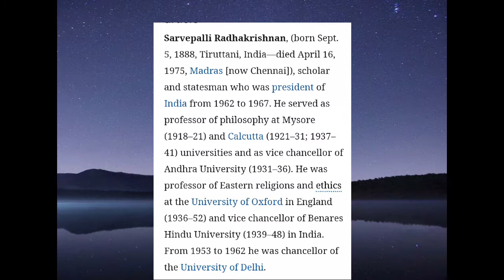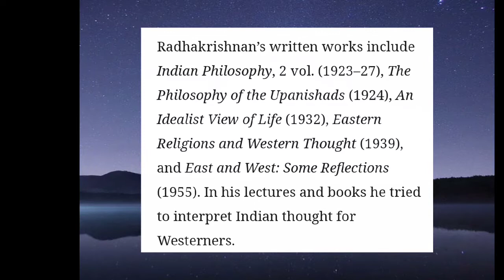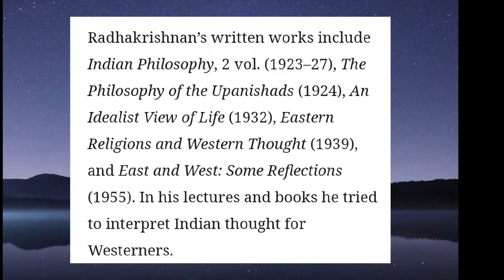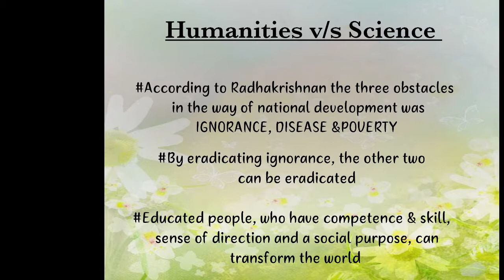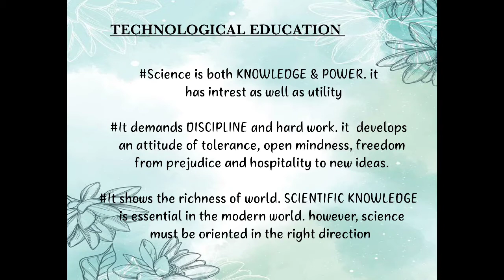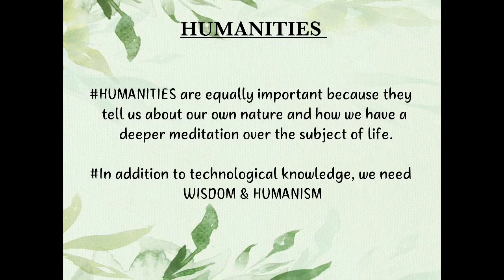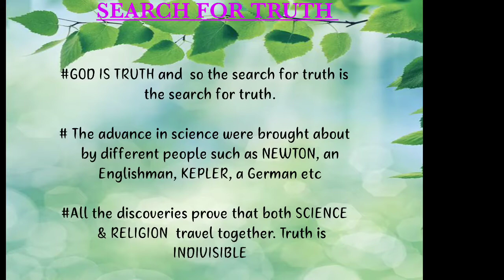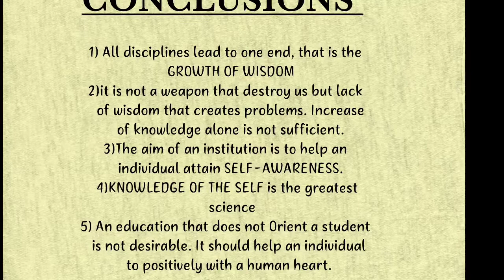Humanities v/s Science by Dr S Radhakrishnan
Complete Malayalam explanation of Humanities v/s Science by Dr S Radhakrishnan. HSA SRADAHAKRISHNAN HUMANITIESv/sSCIENCE